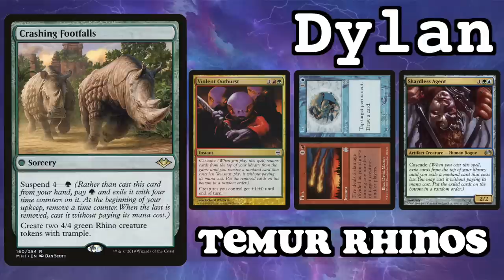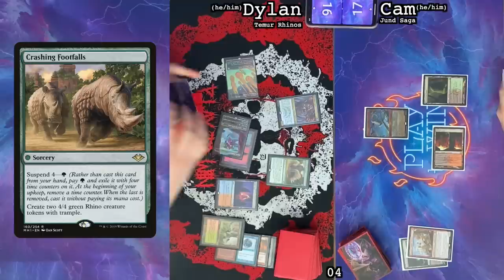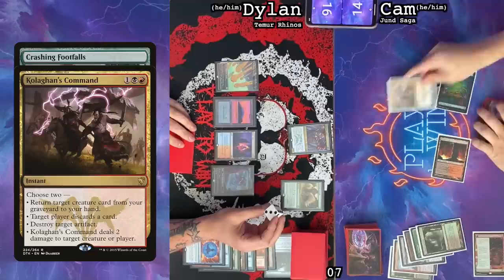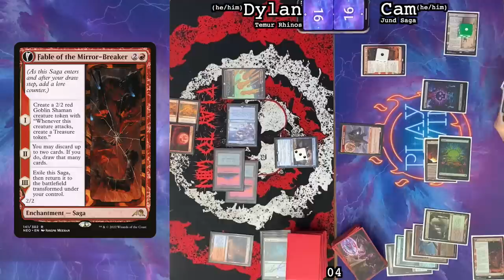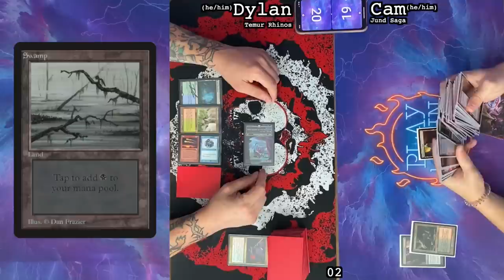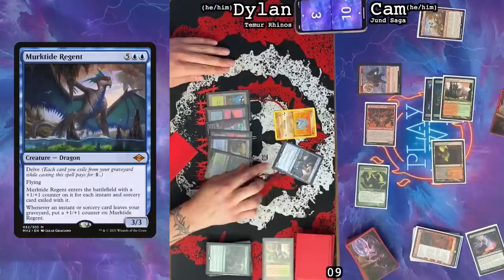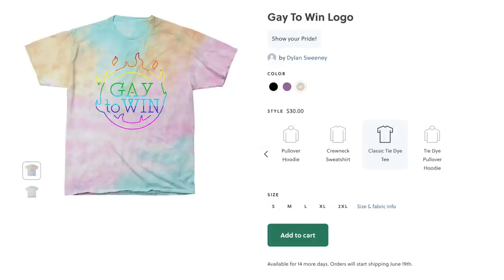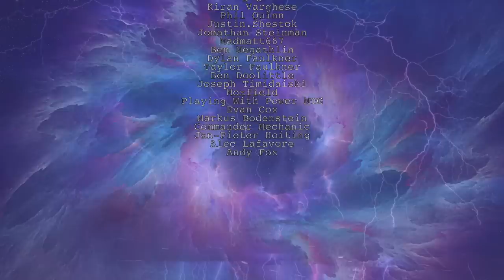HOW GOOD IS JUND SAGAS AND TEMUR RHINOS IN MODERN?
This week we're playing modern!